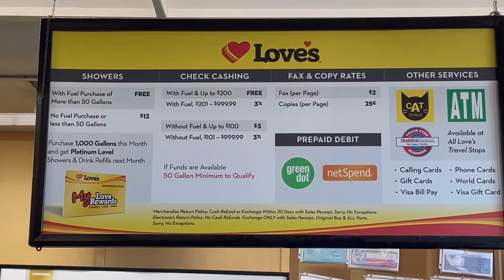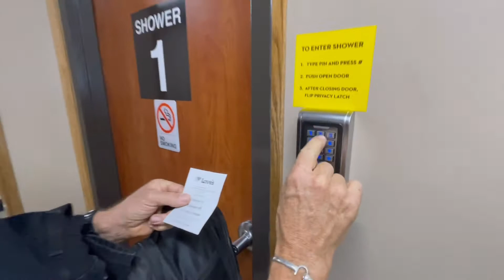Shower Like A Trucker | Tanja’s first shower at a truck stop | How to shower on the road